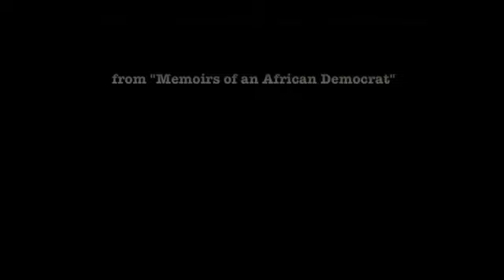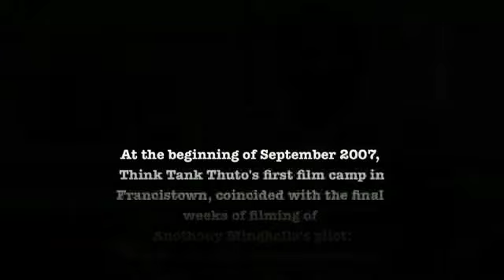Sir Ketumile Masire, President of Botswana, 1980-1998 to help promote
From: VERY BRAVE OR VERY FOOLISH? Memoirs of an African Democrat

"In 1966, Botswana's economic and geopolitical situation in southern Africa was desperate. When its leaders asked for independence from Great Britain, they were told they were "either very brave or very foolish" to do so. Forty years later, Botswana has achieved what most thought was impossible: a vibrant multi-party and non-racial democracy, with one of the world's fastest rates of economic growth and very low levels of corruption.
 Sir Ketumile was at the centre of this success, starting in 1961 with his election to the first Legislative Council. In 1962 he joined the late Sir Seretse Khama, Botswana's first President, in founding the Botswana Democratic party and leading it to victory in four national elections. As Minister of Finance and Development Planning, he was the chief architect and the general manager of Botswana's economic success. Succeeding Sir Seretse as President in 1980, he led the Party to three more election victories before his retirement in 1998, when he handed over to his constitutional successor, Festus Mogae.

A self-described "reluctant-politician", his first love has always been farming. He brought the common sense and experience of farming in a drought-prone country to bear on economic and social policy choices and in building the political system.